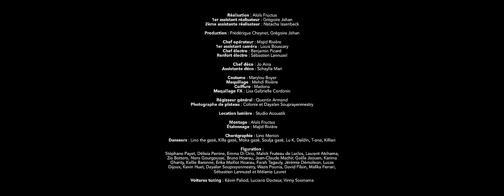MAYA KAMATY - KARTEL 🔥 (Official Video)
KARTEL
Autrice / Compositrice : Maya POUNIA
Arrangements : Sskyron & Adrien Pigeat
Mix : TiTowMaestro mix
Mastering :Mdc Prod Recording Studios
Editions: Kanyar DeLuxe
Contient un sample extrait du film documentaire "Sucre Amer" de Yann le Masson (1963) - production "les films Grains de sable"

ETAT MINISTERE CULTURE / REGION REUNION / CNM / SCPP / AMI / PRMA

Sur une idée originale de Formidable(s) & Maya Kamaty

Réalisation : Aloïs Fructus
1er assistant réalisateur : Grégoire Jahan
2eme assistante réalisateur : Natacha Issenbeck
Production : Frédérique Cheynet, Grégoire Jahan
Chef opérateur : Majid Rivière
1er assistant caméra : Louis Bouscary
Chef electro : Benjamin Picard
Renfort electro : Sébastien Lannuzel
Chef déco : Jo Aina
Assistante déco : Schaylla Mari
Costume : Marylou Boyer
Maquillage : Mahdi Rivière
Coiffure : Madona
Maquillage FX: Lisa Gabrielle Cordonin
Régisseur général : Quentin Armand
Photographe de plateau : Colonie et Dayalan Souprayenmestry
Location lumière : Studio Acoustik
Montage : Aloïs Fructus
Etalonnage : Majid Rivière
Chorégraphie : Lino Mérion - Gazé Fam's
Danseurs : Lino tha gazé, Killa gazé, Moka gazé, Soulja Gazé, Lu K, Daïdin, T-one, Killian
Figurations : Stéphane Payet, Délixia Perrine, Emma Di Orio, Malick Fruteau de Laclos, Laurent Atchama, Zia Bottero, Nans Gourgousse, Bruno Hoarau, Jean-claude Machire, Gaëla Jaouen, Karima Ghanty, Kellie Baronne, Erika Maillot Hoarau, Farah Tagauly, Jérémie Demoleon, Lucas Dijoux, Kevin Huet, Dayalan Souprayenmestry, Wazis Pounia, Martine Lauret, David Filain, Malika Ferrari, Sébastien Lnnuzel et Mélanie Lauret.
Voiture tuning : Kevin Paliod, Luciano Docteur, Vinny Scemama.
Remerciements : Joëlle Fleur et Boutik In the garden, l’imaginarium de Coralie, Leclerc Portail et Stéphane Thiery.

une production Formidable(s) X Lamayaz

Paroles et Traduction (trad by Lisa Ducasse)

Kartel siro le mo
Kartel bonom la o
Non mwin pi saz
mwin na pi laz

Kartel Kartié vedèt
Kartel Champagne i pèt
Kartel Talon poupèt
Trink ek zot mové fwa (Tchin tchin)

Esay ankor (tralala)
Esay Ankor (tralala)
Esay ankor (tralala)
Di amwin tralali tralala

Kartel la boush i koz
Kartel la lang margoz
Kartel bann gro zozo
Gard a mwin byin

Kartel Kolon sakalav
Kartel Patron Gouyav
Kartel KréolOréo
Kartel an Kostum Zorro

Esay ankor (tralala)
Esay Ankor (tralala)
Esay ankor (tralala)

Kartel kontra karton
Kartel komité salon
Kartel komision graton
Kartel kamarad kamaron

Missié politik
Missié biznesman
Ti di ti koné mié k’mwin mon listwar
Ti koné ryink sali
Mon guru kabar

Français

Essaie encore (bla bla bla)
Cause toujours, dis-moi bla bla bla
Cartel, mots enrobés
Cartel, homme sanctifié
Je n’suis plus sage
J’ai passé l’âge
Cartel, regards d’en haut
Cartel, bulles à gogo
Cartel, talons et crocs
Toast à la mauvaise foi (tchin tchin)

Cause toujours avec ton bla bla

Cartel, tu parles beaucoup
Cartel, pas des mots doux
Cartel, ton entre-soi
Regarde-moi
Cartel, les nouveaux colons
Cartel, les faux patrons
Cartel, bien francisé
Cartel qui vient nous sauver

Cartel, contrats froissés
Cartel, tes salons privés
Cartel, grosses commissions
Cartel, tes copains en carton

Misie  politique
Misie businessman
Tu te dis expert dans ma propre histoire
Tu ne sais que salir
Mon sacré, ma mémoire

English

And keep trying (blah, blah, blah)
Keep trying (blah, blah, blah)
To sweet-talk me with your blah, blah, blah

Cartel, words sticky sweet
Cartel, the man to meet
Now count me out
I’m not about
Cartel, VIP crowd
Cartel, champagne abound
Cartel, high heels on cloud
Cheers to your own bad faith (Tchin tchin)

Cartel, you’re talking still
Cartel, the sharpest quills
Cartel, rich birds of prey
Look at me fly away
Cartel, new boss in town
Cartel, who wears the crown?
Cartel, “just half-Creole”
Cartel, will save us all

Cartel, the lowest pay
Cartel, choose the pack’s way
Cartel, funding on a tray
Cartel, real friends at bay

You sir politician,
Sir businessman
More familiar with my history than I
All you do is wipe
My sacred from the map